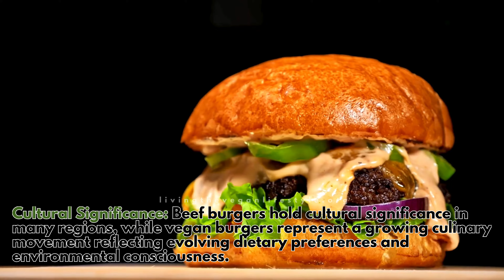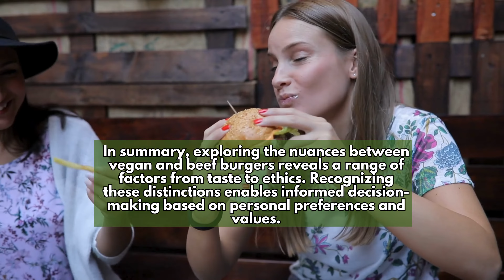Living the Vegan Lifestyle | Vegan Burger vs Beef Burger